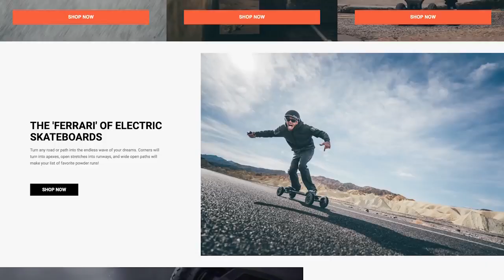Däniel Qwan made my day Onsra vs Evolve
Daniel Qwan joking on Fabian and Evolve.

Daniel you made my day. I love watching your clips and like your sense of humor.  Great job. Thank you from the bottom of my heart :-)